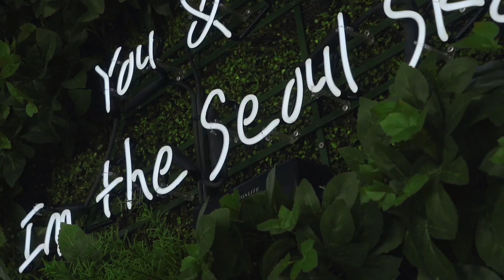롱보드의 여신 고효주가 서울스카이에 떴다!?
우리나라에서 가장 높은 곳!
한강이 내려다보이는 서울 뷰가 제일 예쁜 곳!
롯데월드타워 전망대 서울스카이에서 롤러스케이트를?!

서울스카이 X 고효주 의 환상적인 콜라보를 지금 확인해 보세요!